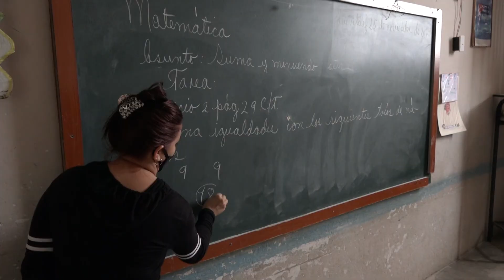El magisterio y un regreso en Nuevitas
Mayra Tello, maestra de la escuela primaria “Ciro Redondo” del municipio de Nuevitas, laboró por 43 años en el sector educacional  y se volvió a incorporar al magisterio por amor a su profesión.